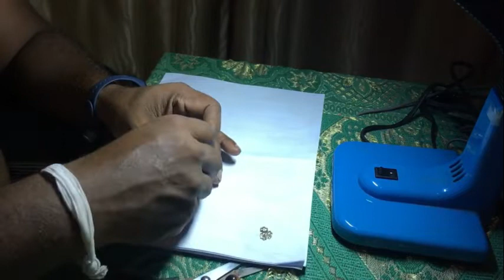Tiger Eye Bracelet Restoration (කැඩිච්ච ටයිගර් අයි බේස්ලේට් එකක් අලුත් විදියට හදාගන්නෙ කොහොමද?)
The restoration process of a tiger eye bracelet